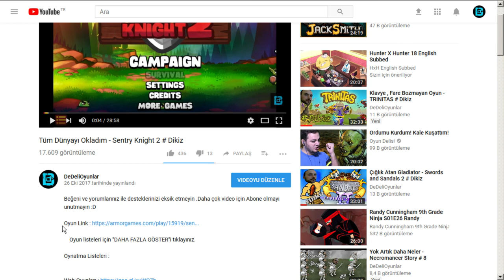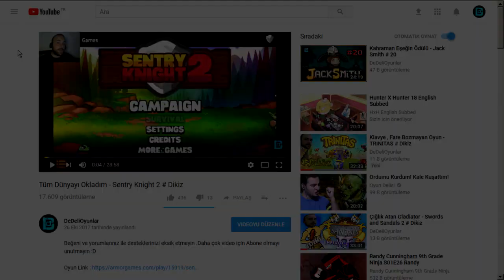Özel Zindan Savaşları - Angry Birds Epic # 12